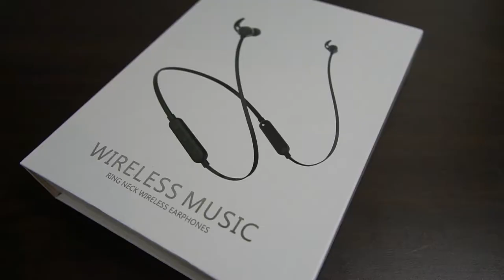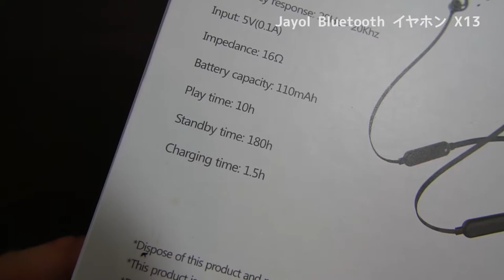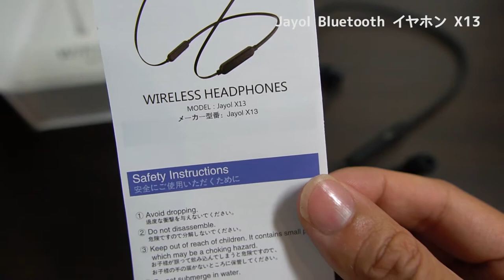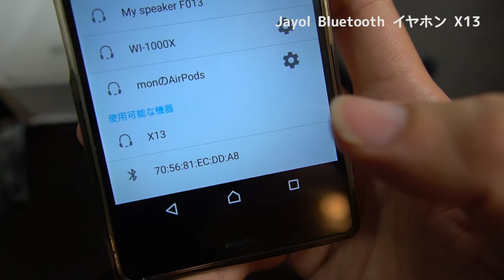重低音が特徴の扱いやすい太型ワイヤーのJayolブルートゥースイヤホン X13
Bluetooth イヤホン スポーツ Jayol 高音質 カナル型 音漏れ防止 aptXコーデック マグネット搭載 CVC6.0ノイズキャンセリング ブルートゥース イヤホン ワイヤレス イヤホン マイク付 [メーカー１年保証]